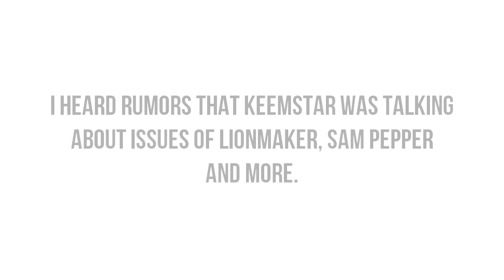[UPDATE] Matthew Santoro Vs. Nicole Arbour + Hiatus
Well, shit. Hiatus is in my head...